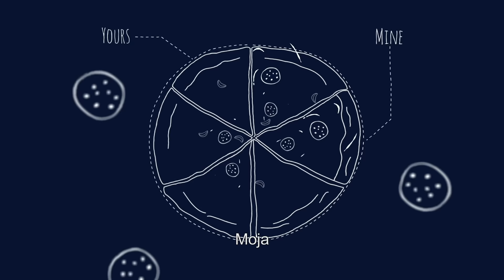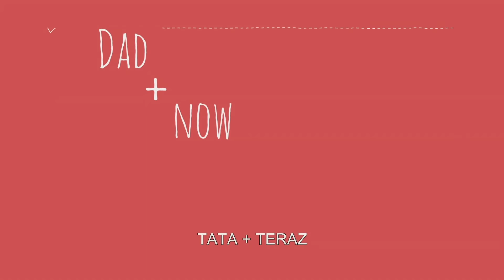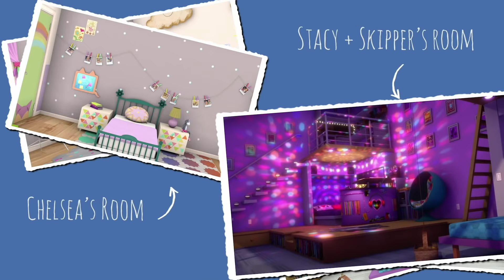Wywiad z baletnicą Misty Copeland | Vlogi Barbie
Nigdy nie uwierzycie z kim ostatnio przeprowadziłam wywiad! To Misty Copeland! Pierwsza afroamerykańska primabalerina w American Ballet Theather. Obejrzyjcie naszą rozmowę o jej marzeniach, obawach i ulubionych rzeczach. Jej kariera to prawdziwy dowód na to, że

Odkrywaj różne przygody Barbie!

Więcej informacji o vlogach Barbie:
Cześć wszystkim! Odwiedzajcie ten kanał co drugi piątek, aby zobaczyć moje nowe vlogi! Opowiadam w nich o moim życiu, o tym, co mnie inspiruje, i co lubię. Uwielbiam nagrywać zabawne wyzwania z moimi siostrami i przyjaciółmi. Mam nadzieję, że moje vlogi zainspirują Was do bycia, kimkolwiek chcecie. Pamiętajcie: Pozytywne nastawienie wszystko zmienia.

P.A.C.E! ✌

Więcej informacji o Barbie:
Od ponad 62 lat Barbie pomaga dziewczynkom odkrywać, kim są, i marzyć bez ograniczeń. Barbie wypróbowała już ponad 180 zawodów i nadal, wraz z przyjaciółmi i rodziną, motywuje kolejne pokolenia dziewcząt, by były, kim tylko zapragną.